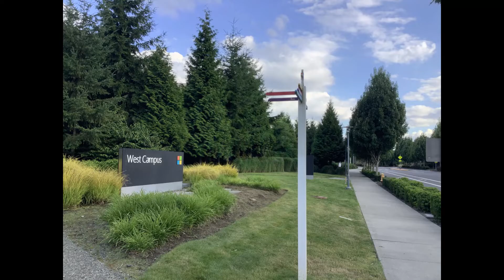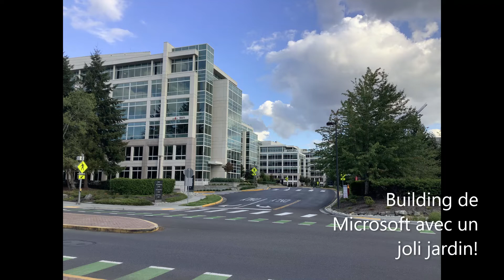Tour dans le Quartier Général de Redmond WA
La plateforme digitale Sokika Market a pour mission d'inspirer les jeunes entrepreneurs et médias africains à innover et compétir en toute transparence. Elle permet aux Africains, qui vendent dans plusieurs pays, d'acquérir gratuitement de nouveaux clients.